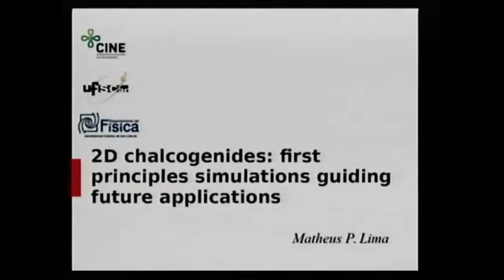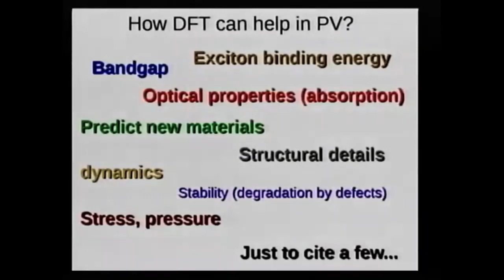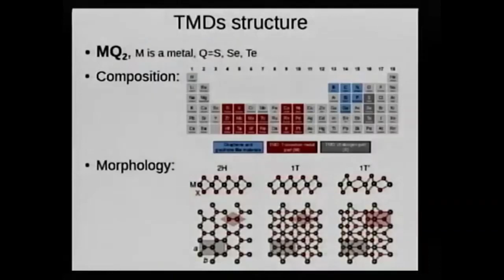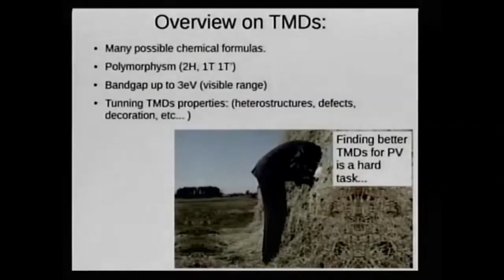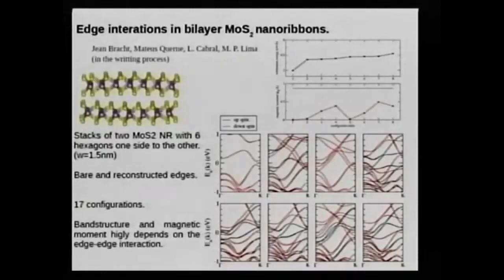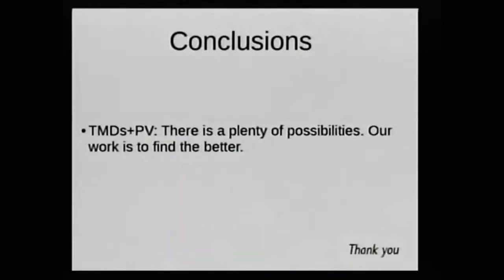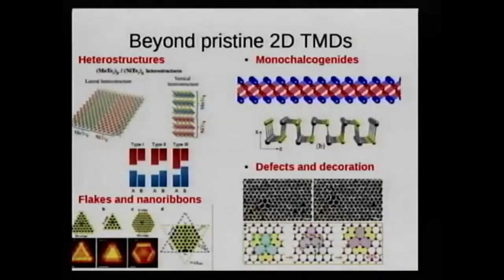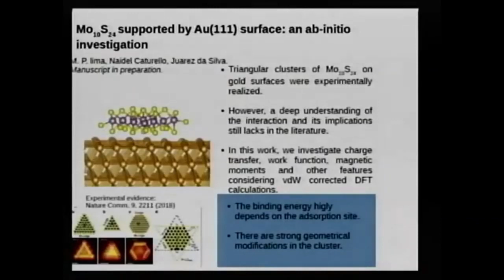IV CINE-CMSC Workshop: "Chalcogenides and perovskites: ...", by Dr. Matheus Paes Lima, DF/UFSCar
IV CINE-CMSC Workshop: "Chalcogenides and perovskites: first-principles simulations guiding future applications", by Dr. Matheus Paes Lima, DF/UFSCar

Docente da Universidade Federal de São Carlos, vinculado ao programa CINE - Computational Material Science and Chemistry, projeto 18 - Conversion of solar energy into electricity usingchal cogenides, perovskites, and organic materials, profere palestra intitulada: “Chalcogenides and perovskites: first-principles simulations guiding future applications”, no IV CINE-CMSCWorkshop: Machine Learning Techniques Applied to Computational Material Science with Hands-on, que ocorreu dos dias 10 a 14 de fevereiro de 2020, no Instituto de Química de São Carlos – USP.

Fique sabendo dos próximos eventos e outras novidades do CINE. Siga-nos nos canais